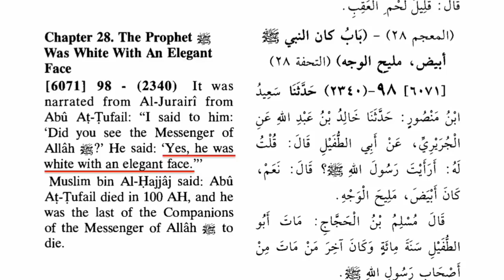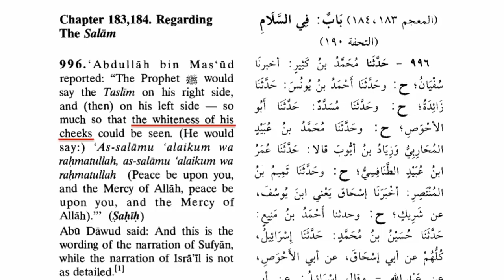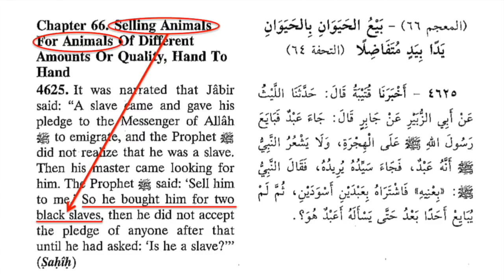Muhammad's White Grandson: Sheikh Muhammad al-Yaqoubi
Sheikh Muhammad Abul Huda al-Yaqoubi (b. 1963) is a Syrian Islamic scholar and comes from a family of Islamic scholars. More importantly, he is the 34th grandson of Muhammad, the prophet of Islam. A careful look at Islam's most trusted sources shows that Sheikh Muhammad al-Yaqoubi looks strikingly similar to the original Muhammad (history's whitest prophet). Since Muhammad owned, bought, sold, and traded black slaves, we can only wonder why Islam is being promoted as a solution to racial tensions in the United States.